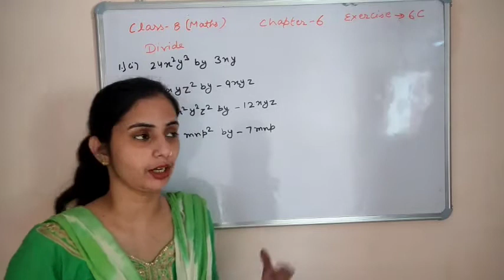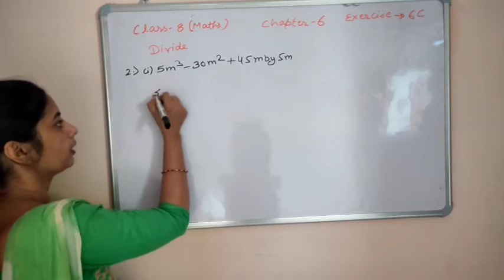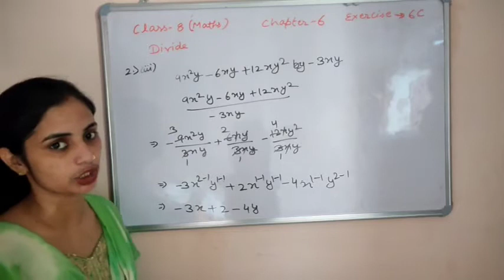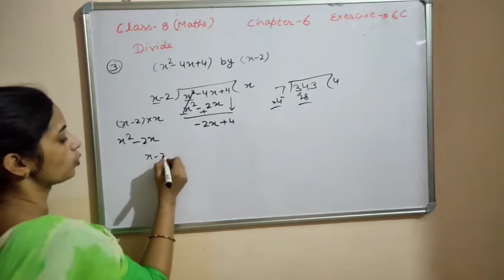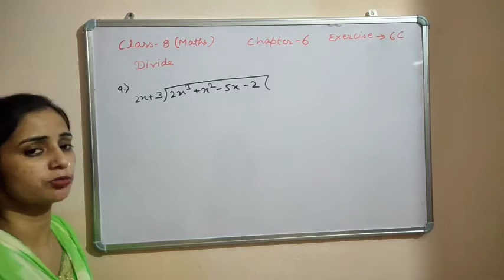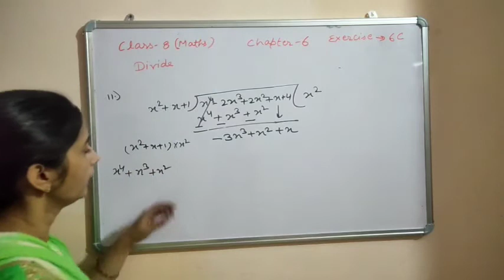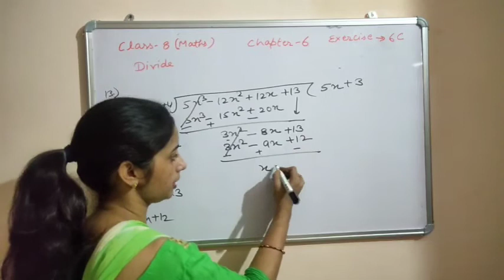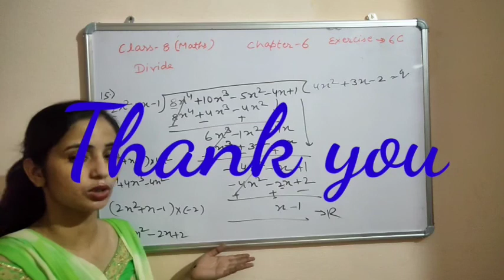Class-8 maths# RS Aggarwal chapter-6 operation on Algebraic Expression# exercise -6C